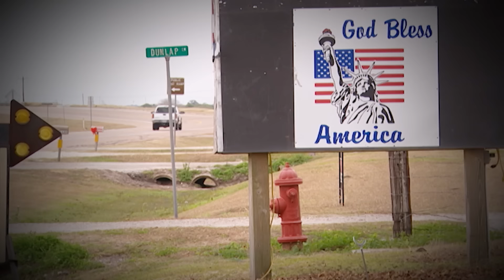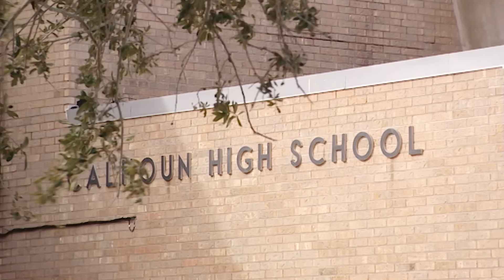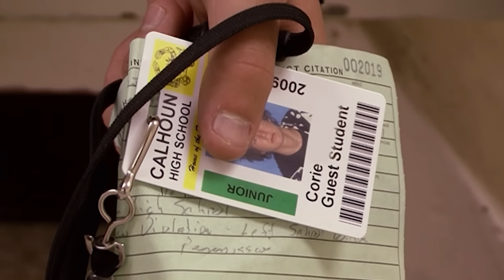Extreme Bootcamp Workout Leaves Teens In Tears | Full Episode | World's Strictest Parents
Aussie adolescents get some tough love in this compelling full episode.